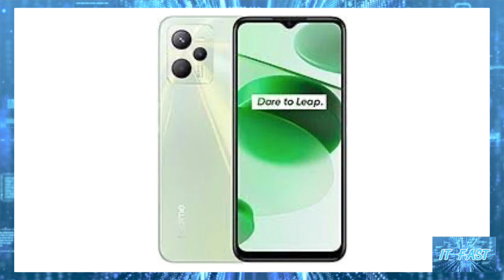เผยข่าวลือ realme C33 กำลังอยู่ในช่วงพัฒนา คาดเตรียมเปิดตัวที่อินเดีย เร็ว ๆ นี้